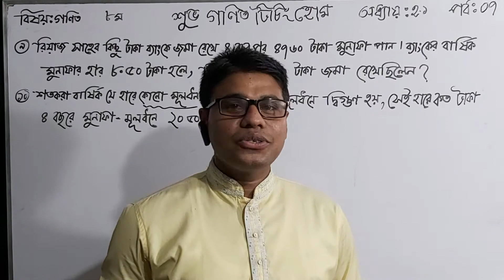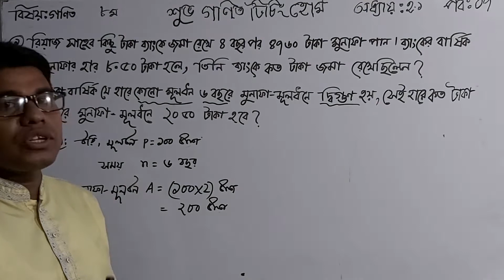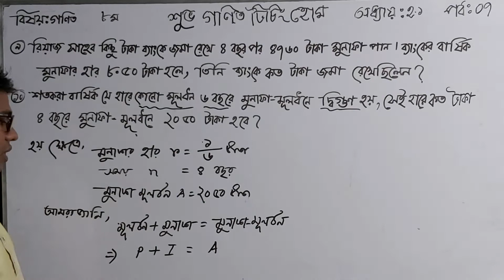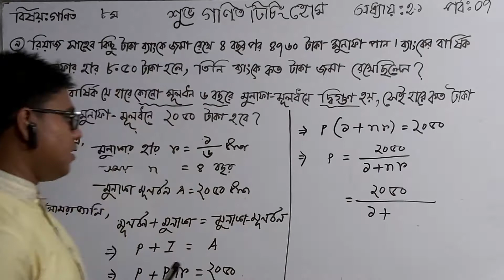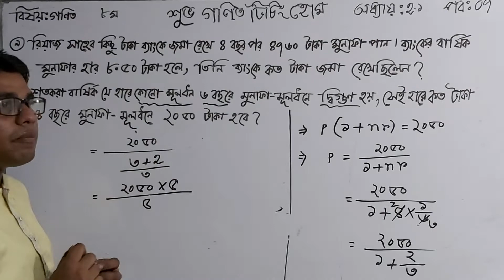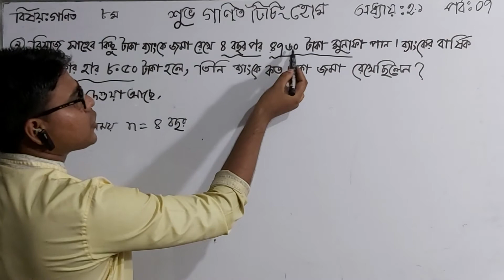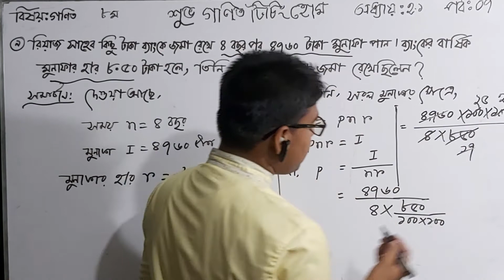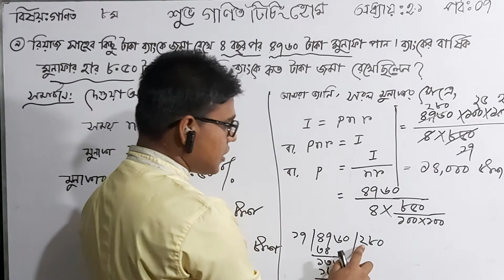অষ্টম শ্রেণীর গণিত মুনাফার পর্ব ( ০৭)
শুভ  গনিত  টিচিং  হোমের পক্ষ হতে সকলকে জানাই শুভেচ্ছা ও অভিনন্দন।

অষ্টম শ্রেণীর দ্বিতীয় অধ্যায়ের পর্ব (০৭)